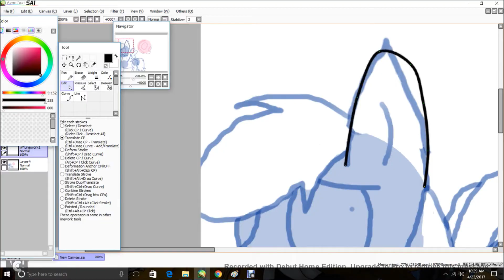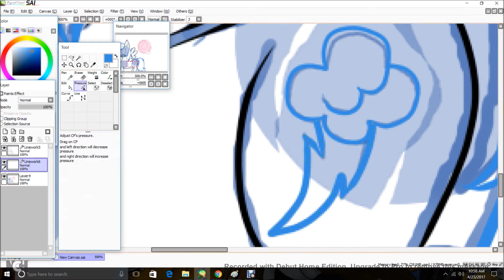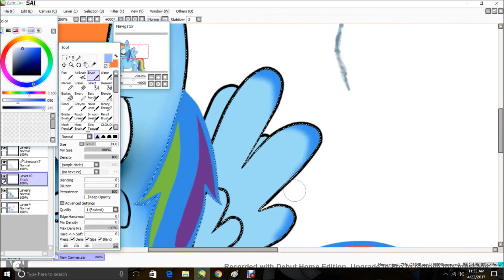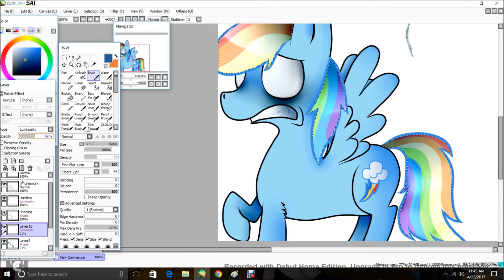Two Can Keep a Secret: MLP Speedpaint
Well, I had nothing to do and hadn't posted in a while, so I did this
Just to clarify, this has NOTHING to do with Lucifer Die-ane's Lie.